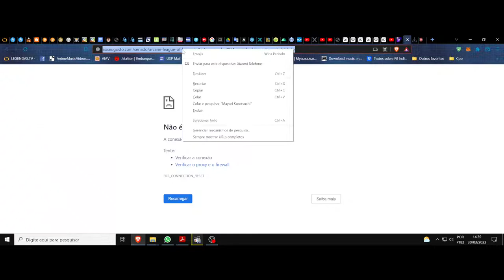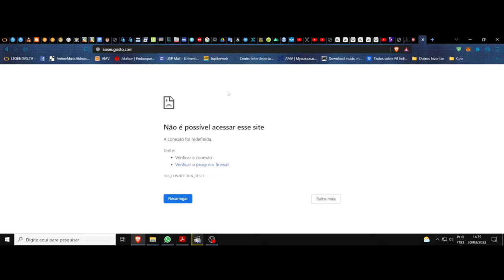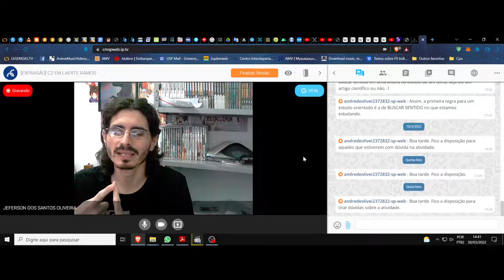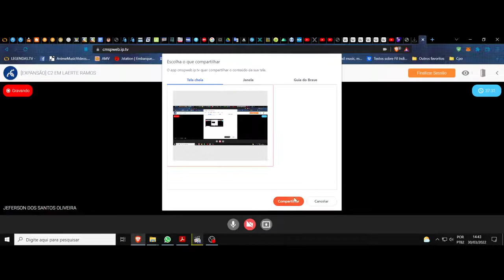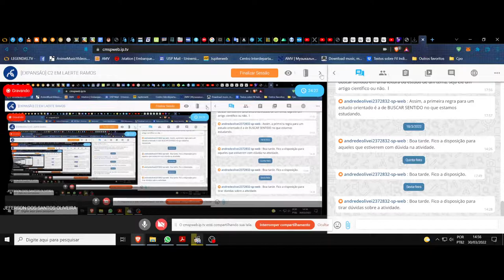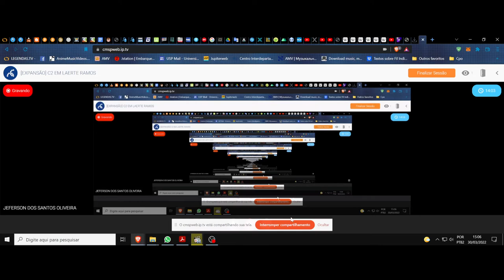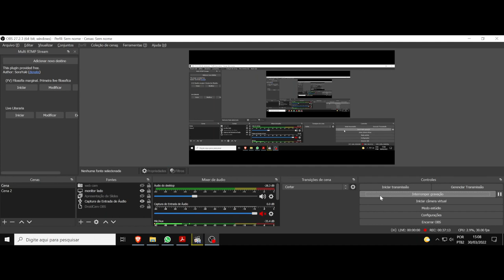(DC/22 03E) Aula 8 Eletiva. A filosofia das palavras. Arcane. League of Legends. A infância